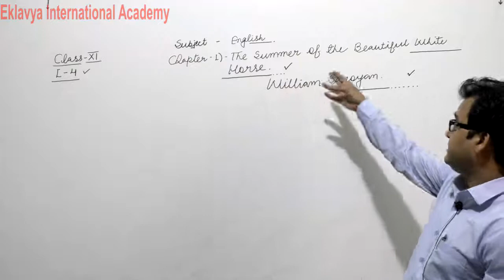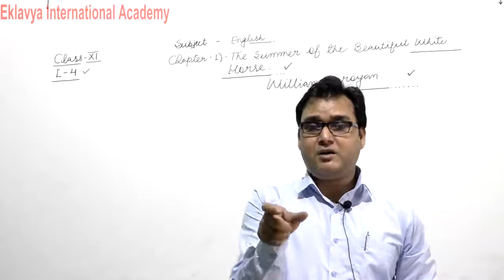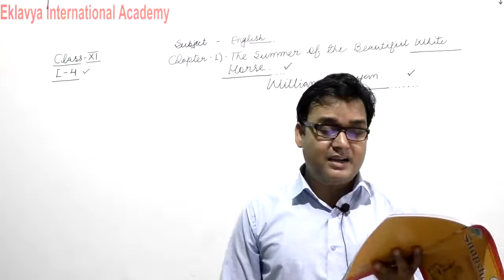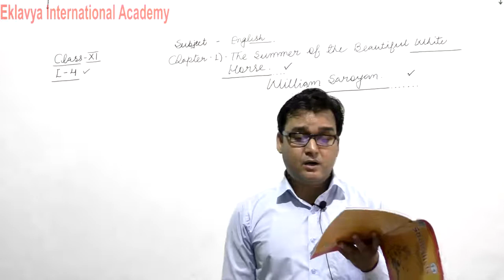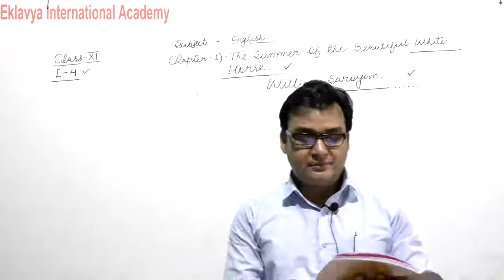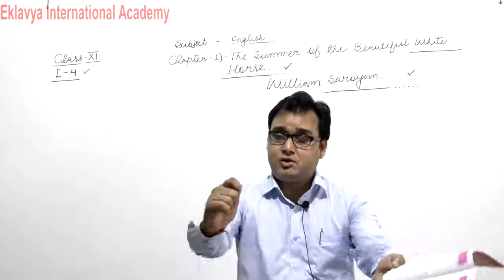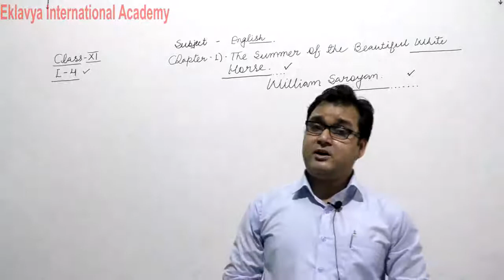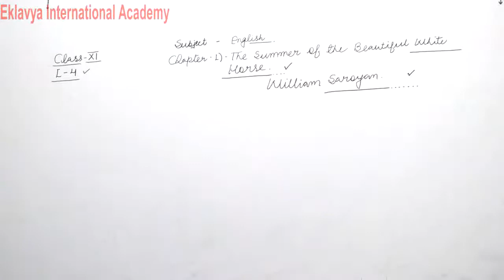XI English The summer of the beautiful white horse part 4